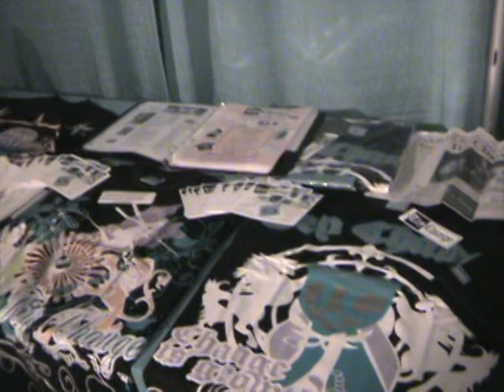Try Change Booth at Crytal Couture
This is a video of the Try Change booth at the Crystal Couture Show.  Vince used his amazing sales skills to hook us up.  It turned out great and we got to meet some really cool people!